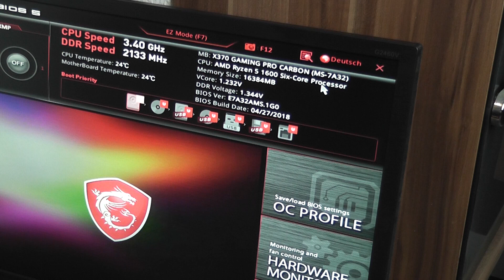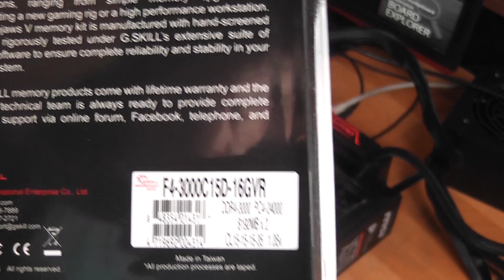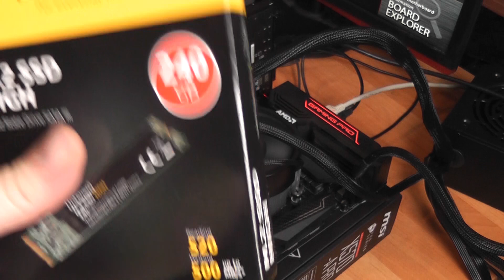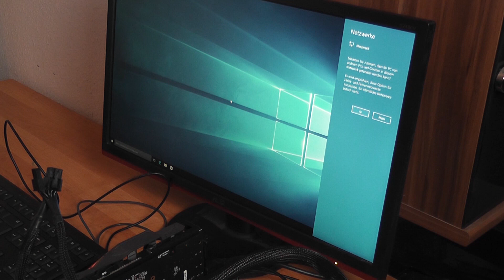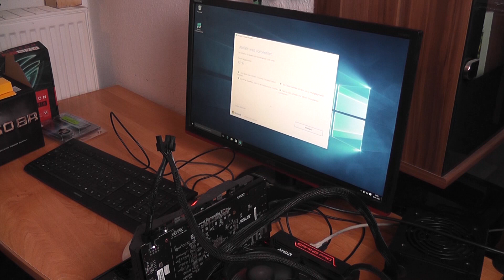Wir bauen den 300€ Gaming PC aus Ebay Kleinanzeigen teilen 2.0 !Update!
Dass 300€ budget Projekt bekommt ein Update. Durch die aktuelle Preislage ist es zwar noch möglich, etwas zusammen zu stellen aber es wird langsam sehr schwer. Graka preise die an die decke gehen, unverschämte Cpu Preise bei den Ryzen 1gen und 2gen. Hoffe wir mal dass sich die lange bald wieder entspant :) .